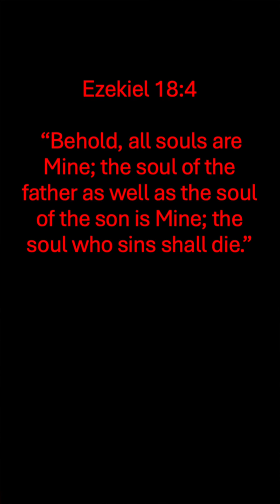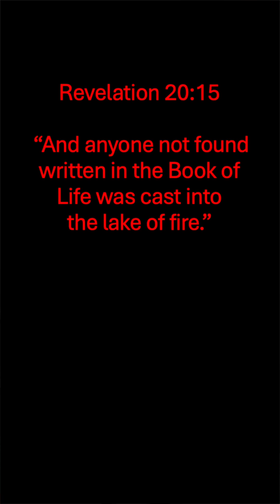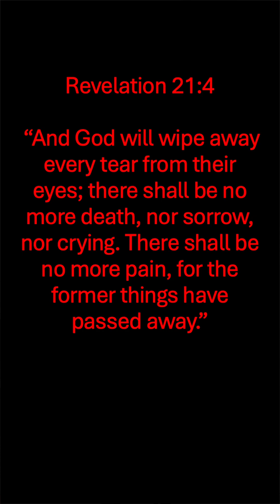What the hell? The Why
Why the hell does it happen? Why does hell have to exist at all? What is the purpose behind hell? ❓
Join me every day this week at 8 am PST as I explore different aspects of hell and try to prove or disprove them. Welcome to my version of hell week! 🔥
If you want to study more, here are the sources I use for organizing this information into bite-size Instagram videos.
1. NKJV Bible
2. It Is Written Bible Study Guide: Hellfire: Would God Really Do That?
3. Amazing Facts Bible Study Guide: Is The Devil In Charge Of Hell?
4. Understanding Hell: Separating Fact from Fiction by John Bradshaw
5. Hell A Final Word: The Surprising Truths I Found in the Bible by Edward Fudge
6. AudioVerse online sermon “The Good News about Hell” by Kameron Devasher
7. AudioVerse online sermon series “Handling Hell Well” by Aron Crews
8. Special thanks to the many friends who have read my content, encouraged me, and helped me revise and re-revise my content multiple times. You the best 🫰🏽